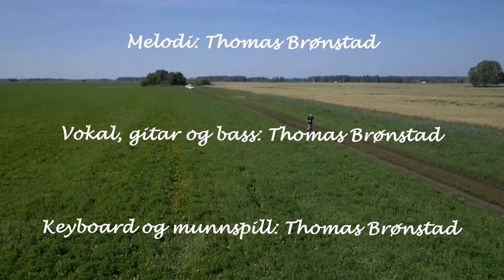Thomas Brønstad - Run For Home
Artist, musician and producer from Steinkjer, Norway

Melodi: Thomas Brønstad
Vocal, guitar & bass: Thomas Brønstad

Keys & Harmonica: Thomas Brønstad

Mixing, mastering, producer & video-editing: Thomas Brønstad

Ⓟ 2016 TB Music & Recordings